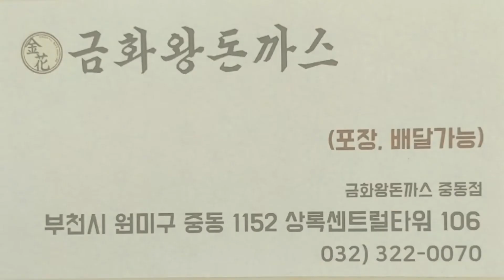부천시민이 먹어본 금화왕돈까스 솔직후기.부천맛집. 중동맛집.부천 돈까스. 부천 금화왕돈까스. ................. 2020년 5월 폐점했네요 ㅠㅠ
부천 중앙공원 근처 2019년 8월에 오픈한 금화왕돈까스.
온가족, 친구, 연인들 외식할 만한 곳이 그다지 많지 않잖아요~
저렴한 가격으로  부담없이 먹을 수 있고 전체적인 맛도 괜찮고~~
메뉴도 다양해서 골라먹는 재미도 있고요~~
먹고나서 중앙공원에서 바람도 쐬고 데이트도 하고 좋을듯 하네요ㅎㅎ
"구독","좋아요"부탁드릴께요~~^^